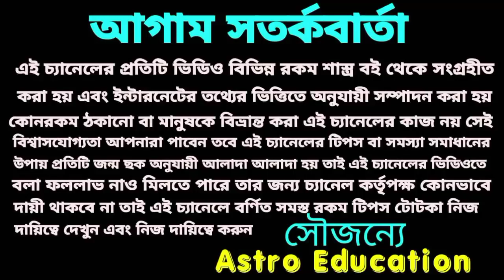কর্কট রাশি June 2021! মাসিক রাশিফল!